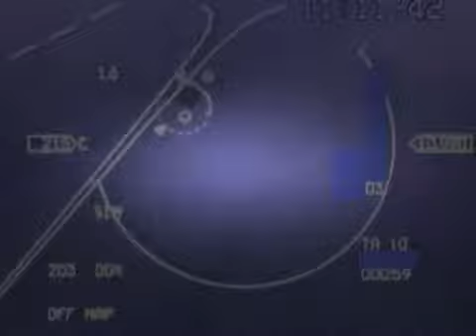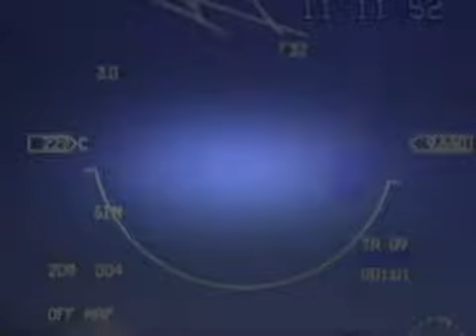The view from the F-16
Tag in the cockpit of an F-16 Fighting Falcon and see with the pilot's glasses on. The images are from the exercises in Denmark, Norway and other places.